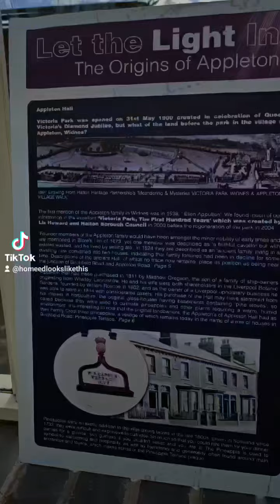BUTTERFLY HOUSE- VICTORIA PARK, WIDNES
Today we headed to the butterflyhouse open day at VictoriaPark in WIDNES

We are currently studying butterflies as part of our enwc exploringnaturewithchildren unit so this was not only a great day out with family and friends but a lovely educational one too.

This was a great way to tie what we have been discovering together, bringing science to life.